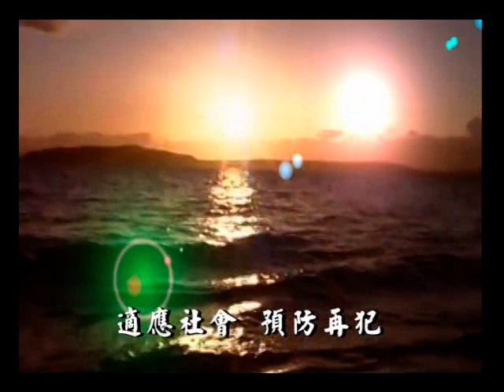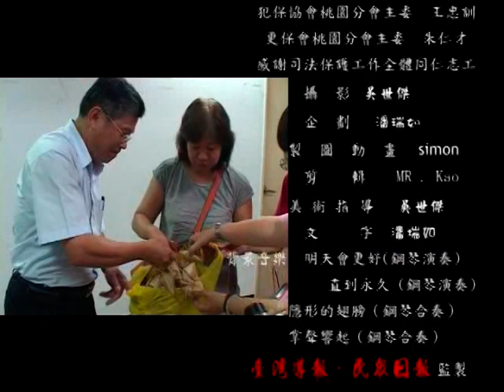101桃檢署司法保護評鑑正式展開 觀護人室發表心得成效(臺灣導報)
【記者吳世傑桃園報導】101年桃園地檢署司法保護評鑑正式展開，為展現『柔性司法』一面，桃園地檢署充分落實運用緩起訴處分金，將司法保護工作觸角伸入桃園縣各地區，甚至於前進偏鄉，關懷弱勢，定期慰問犯罪被害人，由於酒駕行為、毒品氾濫危害社會，桃檢署更是極力杜絕與宣導，實施緩起訴處分金，培育青少年志工，關懷學子，桃檢署結合社會資源，辦理一系列與學生息息相關的假期活動，也同時進行法治宣導，相得益彰。

之所以，今年的司法保護評鑑，由桃檢觀護人室主任黃金島引言，採生動活潑且精實的方式，發表該年度辦理司法保護工作之成果與心得，桃檢觀護人室各觀護人、佐理員更是完整收集各科室相關資料，所有成果裝訂成冊及製作影片，將心得與成效呈現於評鑑活動中，一覽無遺！然而，評鑑司法保護工作是刑事司法處理流程中之重要一環，除對犯罪人給予社區處遇之保護管束及更生保護，以確保執行成效，預防再犯外，為預防犯罪、保護人權，還 包括對一般社會大眾之法律推廣、犯罪研究、犯罪預防、訴訟輔導及被害人保護等；司法保護之範疇極廣，處於整個刑事政策中之始及終二個階段，對於維護社會安全、消弭犯罪及保障人民權益等，具有極重要之地位及任務。

101年司法保護評鑑大綱主軸是為，桃園地檢署為了精進桃園地區的司法保護工作，桃園地檢署及榮觀協進會、更保及犯保三會，結合桃園地區的資源，依更生人各種不同的犯罪態樣，辦理各項適合的處遇，也辦理很多公益關懷活動、提供資源及轉介服務，希望完成司法保護的使命，達到犯罪預防的成效。

檢察長張秋源強調，改變社會治安問題最重要的方法就是減少加害人，收容人在監獄教化期間因與社會脫節，產生出監後無法適應社會，加上家人及社會無法接納，往往造成更生人自暴自棄走回頭路，造成更大的社會問題。然而，落實多軌分工設計能強化處分金之運用，避免流弊，亦能達成緩起訴處分金濟弱扶傾之柔性司法精神。

桃園地檢署主任檢察官蔡孟利指出，『司法有愛，關懷無界線』，桃檢署實施的公益關懷方案，多由桃園地檢署及【桃園縣榮譽觀護人協進會】、【犯罪被害人保護協會桃園分會】、【財團法人臺灣更生保護會桃園分會】三會共同辦理，並且配合桃檢署有效監督與管控緩起訴處分金運用之重要機制，貫徹緩起訴處分金妥適運用於公益之宗旨。

桃園地檢署觀護人室主任黃金島表示，桃檢署以緩起訴處分金之妥適運用，使難有所濟、困有所疏外，亦更能突顯檢察機關公益之角色形象，充分展現『柔性司法』之一面。另，也鼓勵更生人重返社會之路，能有貴人相助，勿走回頭路，充實人生。